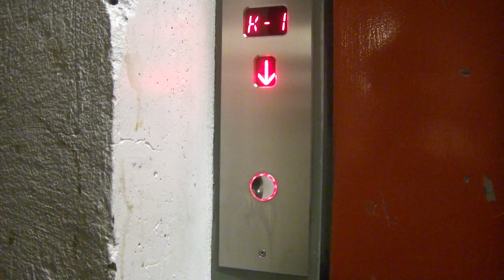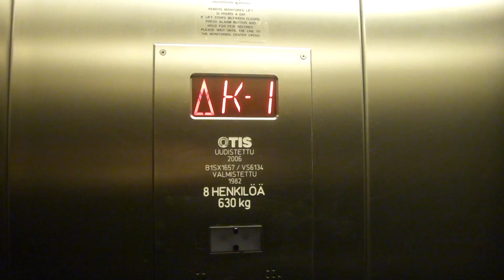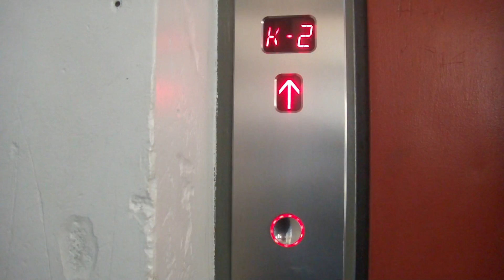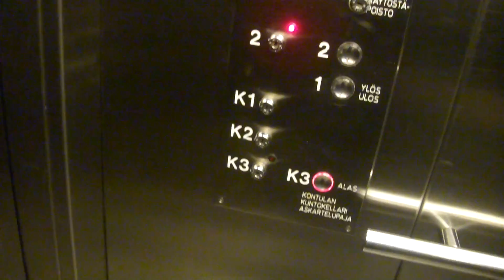Old 1982 VALMET (mod. by OTIS in 2006) Traction Elevator/Lift @ Kontula Kuntokellari, H:ki, Finland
Location: Kontula Kuntokellari, Helsinki, Finland
Brand: VALMET
Modernized by: OTIS
Type: Traction
Year installed/modernized: 1982 / 2006
Floors served: 5 (K3, K2, K1, 1, (2))
Note: The 2nd floor is locked.